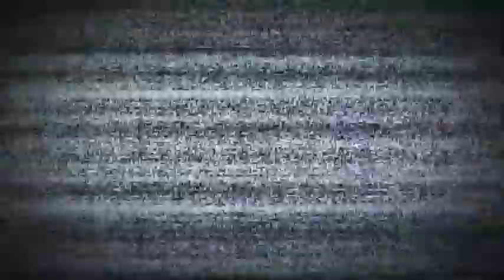🎵 Christopher Columbus is a...DAMN BLASTED LIAR 👉🏾🤥 PRAISE JAH 🕺🏾💃🏾🇯🇲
'...from white they go to yellow by discolouring to brown and red, and to black by ash colour, and murry, somewhat lighter than black, and tawny like onto the West Indians, which are altogether in general either purple or tawny into sodd Quinces, or of the colour of chestnuts or olives, which colour is to them natural: and not by going naked, as many have thought: albeit their nakedness have somewhat helped thereunto. Therefore in like manner, and with such differences as men are commonly white in Europe, and black in Africa, even with like variety are they tawny in these Indies, with different degrees directly inclining more or less to black or white.'

~ De Obre Novo (Peter Martyr)